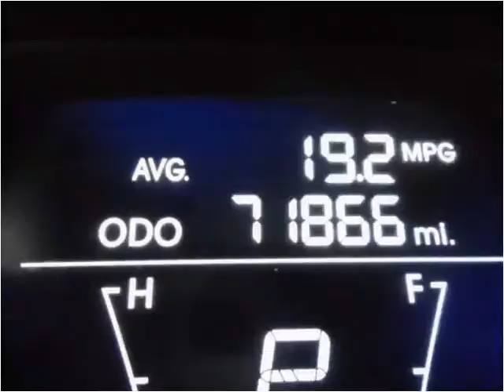2013 Hyundai Elantra Used Cars Kissimmee FL